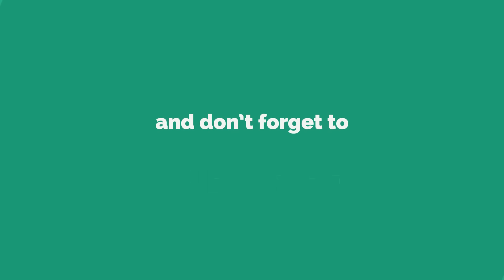Modern Combat 5/MC5 Durchladen Event | VOSK 4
Skype: GameCorp